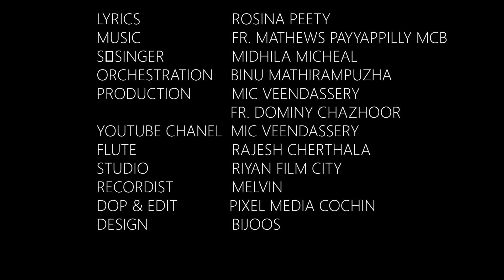കുരുക്കഴിക്കുന്ന മാതാവ് | MIC Veendassery | Fr. Mathews Payyappilly |Midhila Michael | Rosina Peety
Lyrics/ Rosina peety
Music / Fr. Mathews Payyappilly mcbs
Singer / Midhila micheal

Studio / Riyan film city
Recordist / Melvin
Mixed & Mastered / Anil Anurag

Production : MIC VEENDASSERY
Fr. Dominy chazhoor

MARY IMMACULATE CHURCH
P. O. KANNARA
VEENDASSERY
THRISSUR  - 680652

YouTube Chanel  : MIC വേണ്ടശ്ശേരി

Special Thanks /
Fr. Tom Koottumkal mcbs
Fr. Sanoj Mundaplakkal
Design / BIJOOS

കുരുക്കഴിക്കുന്ന മാതാവേ കുരുക്കഴിക്കുന്ന മാതാവേ എന്റെ കുരുത്തക്കേടിന്റെ കുരുക്കു നീ ഒന്നഴിച്ചു മാറ്റണമേ
തിരു കുടുംബത്തിലെ ഉണ്ണിയെ പോലെ നീ എന്നെയും കാക്കണമേ.

 //നിന്നാൽ അഴിയാത്ത കുരുക്കുകളില്ല
നിന്റെ കണ്ണിൽ അലിയാത്ത കെട്ടുകളും ഇല്ല
കർമ്മനിരതമാം നിന്റെ കരങ്ങളിൽ
എന്റെ കുരുക്കുകളെല്ലാം
അഴിച്ചു നീ
 കരുത്തു നൽകുന്ന കർത്തനാം യേശുവിൽ എന്നെയും ചേർത്തിടണേ //

സാത്താൻ മെനയുന്ന കുരുക്കുകളെല്ലാം
എന്നും എന്നെ കെണികളായ് തകർത്തീടുമ്പോൾ
ദൈവമഹത്വത്തിനായി അമ്മേ
എന്റെ ജീവിത  ബന്ധനങ്ങൾ
അഴിച്ചു നീ വഴിനടത്തുന്ന രക്ഷകനേശുവിൽ
എന്നെയും ചേർത്തിടണേ

✍️Rosina peety